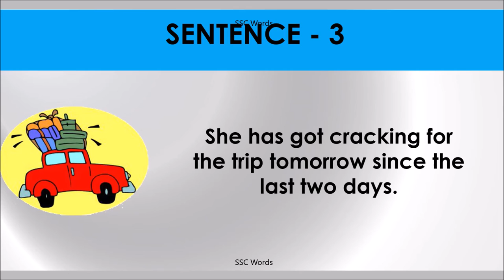GET CRACKING Idiom 1048 # Meaning and five sentences # SSC Words